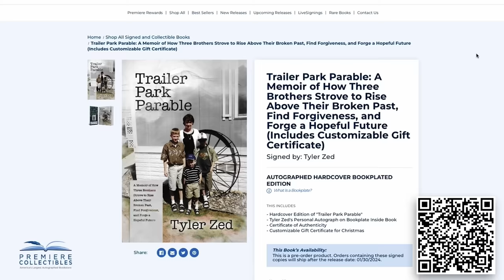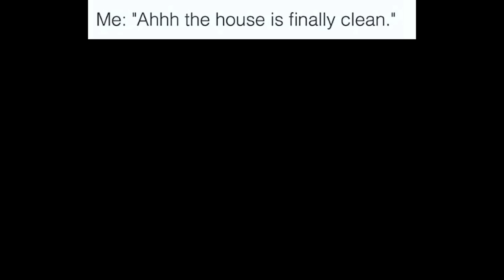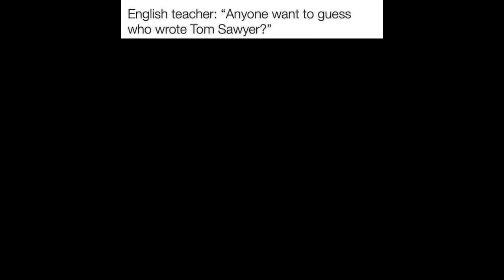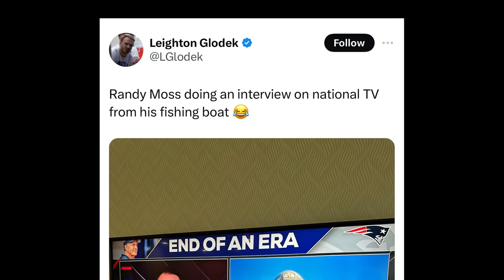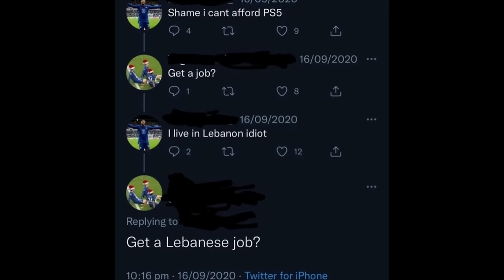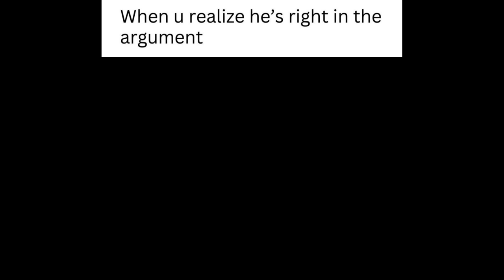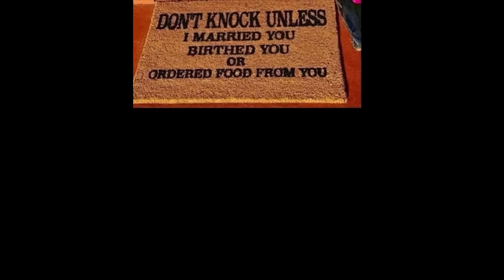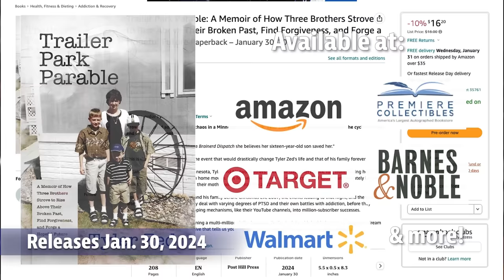YOU LAUGH YOU LOSE #191